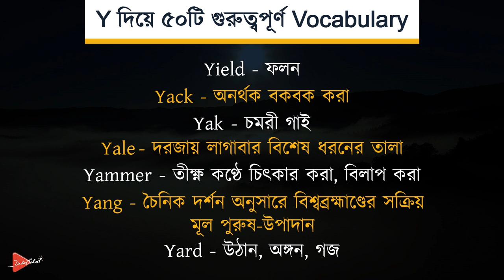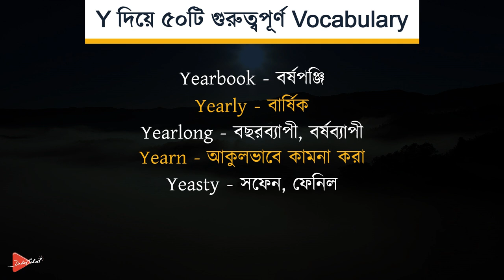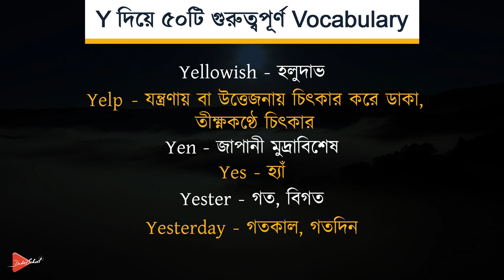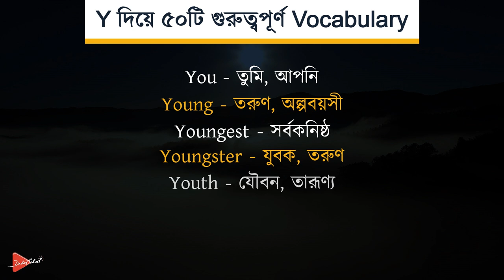Y দিয়ে ৫০ টি গুরুত্বপূর্ণ Vocabulary | Important English to Bangla Word Meaning (Part - 25/26)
Y দিয়ে ৫০ টি গুরুত্বপূর্ণ Vocabulary
English Language Learning | Word Meaning | Video Tutorial
This video contains 50 important English vocabulary starting with the English letter "Y". All English words are presented both visually and verbally with meaning. This tutorial can be highly effective for those who are preparing for- IELTS Exam, BCS Exam, University Admission Test and other competitive exams. Enthusiast learners who simply want to explore important words/vocabulary of English to develop a better understanding on this globally used language may also get benefit from this video tutorial.

If you find this tutorial helpful- that would be a great achievement for all the effort that our team has put together on making this happen.